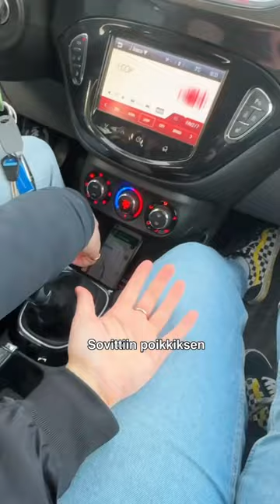VIIMEINEN PÄIVÄ SUOMESSA ENNEN VAIHTOA